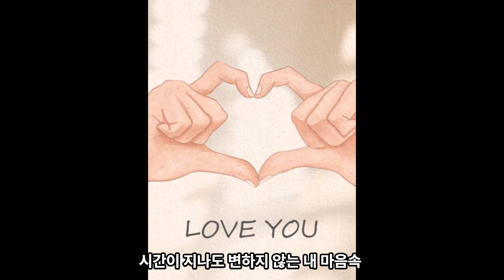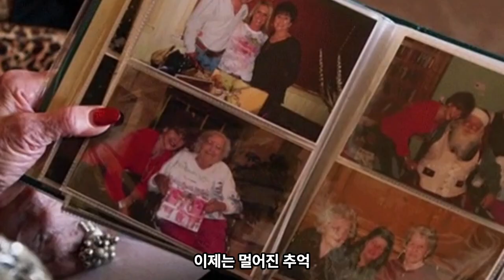[광고] 빗물처럼 흘러내리는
"이 포스팅은 쿠팡 파트너스 활동의 일환으로, 이에 따른 일정액의 수수료를 제공받습니다." 💎 럭셔리의 끝판왕! 여왕처럼 빛나는 당신을 위한 명품 미용 용품  💎

 La Prairie Cellular 수분 클렌징 듀오세트, 3세트:
스위스 빙하수의 순수함을 담아 피부 노폐물을 섬세하게 녹여주는 클렌징 밤.
"클렌징만으로도 경험하는 스파 트리트먼트, 피부 속부터 차오르는 럭셔리 광채"

SK-II Facial Treatment Essence: 맑고 투명한 피부를 위한 기적의 에센스.
"첫 단계부터 남다른 피부, 럭셔리 에센스로 완성하는 투명 광채 피부"

La Mer The Concentrate: 피부 진정과 재생 효과가 탁월한 해초 발효 원액 에센스.
"바다의 에너지를 담아 피부 본연의 힘을 깨우는 럭셔리 에센스"

 La Prairie Skin Caviar Luxe Eye Lift Cream: 캐비아 추출물이 눈가 피부에 탄력과 영양을 선사하는 프리미엄 아이크림.
"시간을 되돌리는 듯한 놀라운 효과, 눈가 주름과 탄력 고민 해결"

 Chanel N°5: 시대를 초월한 우아함과 여성미를 상징하는 전설적인 향수.
"시간이 흘러도 변치 않는 클래식, 럭셔리의 상징적인 향기"

설화수 윤조에센스: 깊이 있는 촉촉함과 은은한 한방 향으로 피부에 생기를 불어넣어주는 럭셔리 에센스.
"아침 저녁, 윤조에센스로 시작하는 여왕의 스킨케어 루틴"

에스티 로더 어드밴스드 나이트 리페어: 밤 사이 피부를 회복시켜 다음 날 아침 탄력 있고 맑은 피부로 가꿔주는 나이트 세럼.
"잠든 사이에도 멈추지 않는 아름다움, 여왕의 밤을 위한 필수템"

SK-II 피테라 에센스: 피부 본연의 리듬을 되찾아 맑고 투명한 피부로 가꿔주는 에센스.
"맑고 투명한 피부를 위한 기적의 물, SK-II 피테라 에센스"

 맥 립스틱: 다양한 컬러와 텍스처로 매력적인 입술을 연출해주는 맥의 베스트셀러 립스틱.
"나만의 개성을 표현하는 립스틱, 맥으로 완성하는 매혹적인 입술"

딥티크 향수: 고급스러운 향과 감각적인 디자인으로 사랑받는 니치 향수 브랜드.
"나만의 특별한 향기를 찾아서, 딥티크로 완성하는 우아한 분위기"

아베다 데미지 레미디™ 리스트럭처링 샴푸: 손상된 모발을 건강하게 케어해주는 샴푸.
"잦은 시술로 지친 모발에 생기를, 아베다의 자연 유래 성분으로 건강한 머릿결"

 모로칸오일 트리트먼트 오리지널: 푸석하고 건조한 모발에 윤기와 영양을 공급하는 헤어 오일.
"찰랑이는 머릿결의 비밀, 모로칸오일로 완성하는 여신 머릿결"

록시땅 시어 버터 핸드크림: 건조한 손을 촉촉하게 가꿔주는 록시땅의 베스트셀러 핸드크림.
"부드럽고 향기로운 손, 록시땅 핸드크림으로 완성하는 우아한 손짓"

"집에서 즐기는 전문가의 손길, 탄력 있고 매끈한 얼굴 라인 완성"
당신의 아름다움을 위한 특별한 투자, 지금 바로 경험해 보세요! ✨

럭셔리의 정수! 갖고 싶은 프리미엄 전자제품

강력한 성능과 뛰어난 디스플레이로 전문가들의 사랑을 받는 맥북 프로.

M3 Pro 및 M3 Max 칩 탑재로 더욱 강력해진 성능을 자랑합니다.

애플 맥북 프로 14형 (Apple MacBook Pro 14inch)

압도적인 디스플레이와 M4 칩의 강력한 성능으로 태블릿의 한계를 뛰어넘는 아이패드 프로.

덴마크 명품 오디오 브랜드 뱅앤올룹슨의 프리미엄 스피커.

뛰어난 음질과 아름다운 디자인으로 공간을 더욱 특별하게 만들어줍니다.

업계 최고 수준의 노이즈 캔슬링 기능과 탁월한 음질을 자랑하는 무선 헤드폰.

혁신적인 기술로 모발 손상 없이 다양한 스타일링을 연출할 수 있는 헤어 스타일러.

전문 바리스타의 손길을 집에서 느낄 수 있는 프리미엄 에스프레소 머신.

압도적인 화질과 몰입감을 선사하는 LG의 최고급 올레드 TV.

완벽한 토스트를 위한 최적의 온도와 스팀 기술을 갖춘 프리미엄 토스터.

밀착면도와 피부 자극 최소화를 위한 혁신적인 기술을 담은 프리미엄 전기면도기.

최고의 기술과 디자인으로 완성된 프리미엄 전자제품을 통해 삶의 질을 한 단계 높여보세요! ✨

여름 필수품

오미노비앙코 무스키오비앙코 일반드럼겸용 액상세제

LUMANOKI 보조배터리 겸용 목걸이형 휴대용 미니선풍기

필라이프 음식물 쓰레기 냉장고

오르카홈펫 털이 훌훌 털리는 알러지케어 침구 여름 차렵이불

 무시동에어컨 충전식 냉풍기 에어쿨러 차박

우리아이 생일 선물

 하늘을 나는 상어

무선스파이 바운스 카